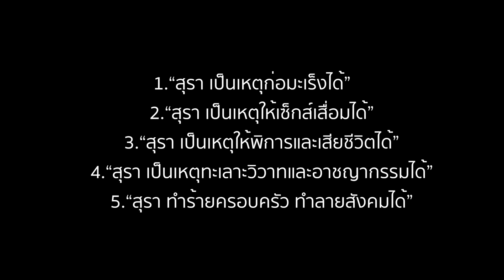RF vs TEPA อ๊วกไม่นับหลับเป็นแพ้ Reptile Factory : RF Clip Ep.21